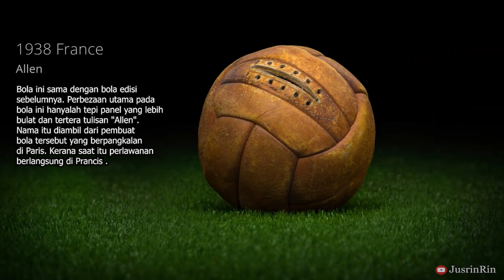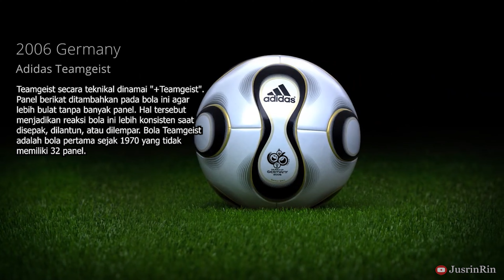Evolusi Bola Piala Dunia FIFA dari 1930 - 2022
Ini ialah evolusi bola Piala Dunia FIFA, terdapat 22 bola asli yang difoto oleh Peter Pesti di 7 negara (termasuk muzium, koleksi peribadi dan Ibu Pejabat Adidas).